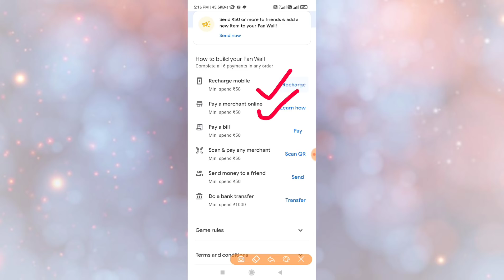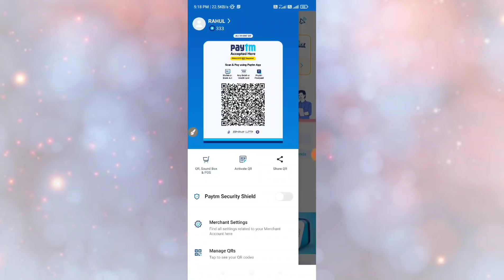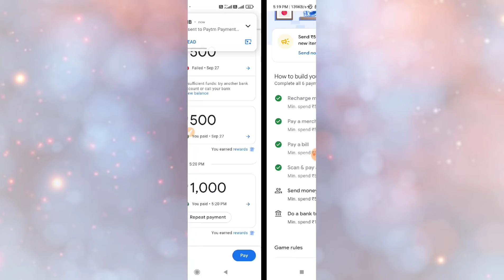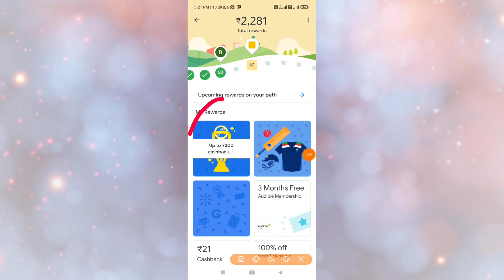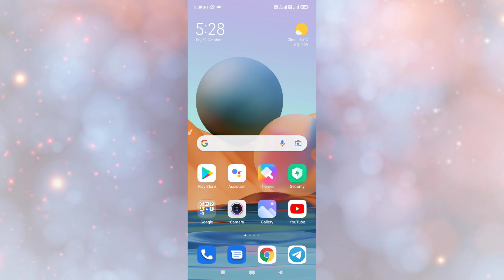Free 600rs Direct In Bank By Google Pay !! Google Pay Fan Wall Offer Complete in 2 Minutes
Join teligram👇👇👇

You can also search On Telegram app
Rishabh Tech

THANKS REGARDS
 "Rishabh Tech"

Google Pay Saving Week Offer
Google Pay Saving Week Trick
Free 70rs By Gpay